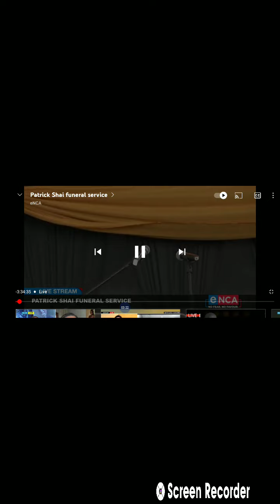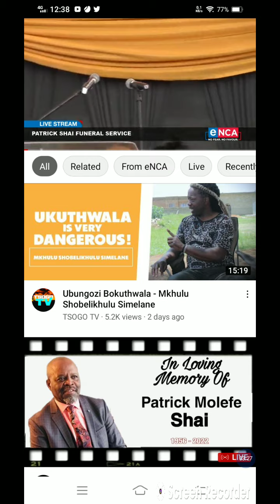Patrick Shai's funeral! Sello Maake kaNcube - Programme Director.